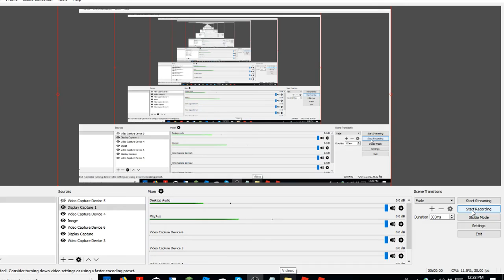ROBLOX got TALENT